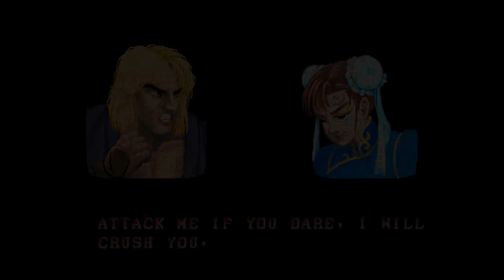Streetfighter 2 | Champion Edition | Ken full gameplay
Streetfighter 2 is an all time classic.
Watch me complete this with Ken and try pulling out all the tricks from years ago!!